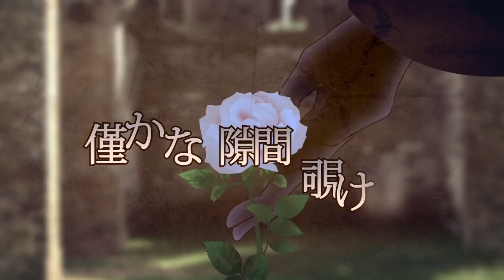【Synthesizer V AI】Cantarella ~Grace Edition~【Saki AI x Tsurumaki Maki AI Lite】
Original by Kurousa-P feat. KAITO & Hatsune Miku
UST by ryusota & xXMachiiXx

Saki, Rikka and Maki got updates and I wanted to try Saki AI's new gen auto-tune on something appropriate for the dramatic vibrato her auto-tune likes to incorporate (but not on really long notes for some reason).